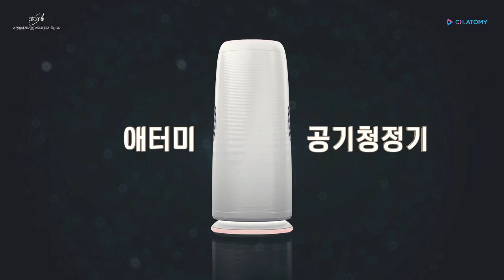Atomy Air Purifier 애터미 공기청정기 - Korean